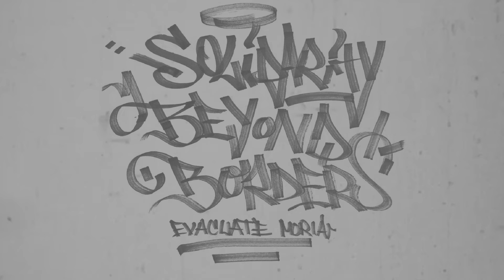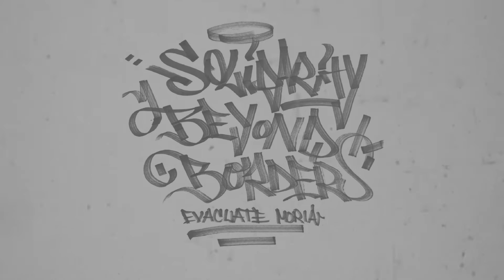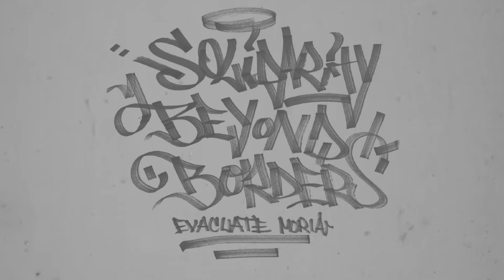MochDaKopf (MDK), Def Ill & Selbstlaut - Stoe da vor (Rauditum/Moria SOLI)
Please donate to seawatch by buyin´ this sampler incl. this tune (EVACUATE MORIA):